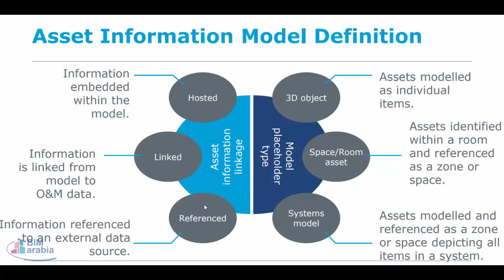Asset Information Model